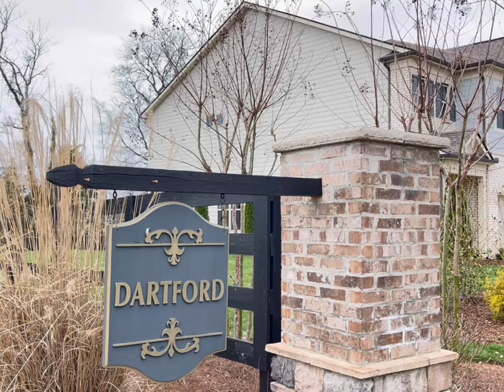Spring Hill, TN - 4126 Cadence Dr, Spring Hill, TN - 360 YouTube Video Tour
Spring Hill, TN Home For Sale

4126 Cadence Dr, Spring Hill, TN

360 YouTube Video Tour

Listing Agent
Benjamin M. McNett
Broker  ABR, SRS

Real Estate Photographer Pro offers... Photography - Video - Aerial Drone Photography and Video - Virtual Staging - Floor Plan - 360° Virtual Tour - Architectural Visualization - Professional Headshots - Zilllow3D - Matterport

We service the Middle Tennessee area and the North Alabama real estate markets.
Real Estate Photographer Pro offers Architectural, Interior Real Estate photography, and Professional Headshots. We service the Middle Tennessee area and the North Alabama real estate markets.

Specializing in capturing the beauty of Real Estate, we offer services such as Aerial Drone Photography, Twilight Sunset Photography, and Professional Styled Online Virtual Tours. Real Estate Photographer Pro works with Realtors, Builders, Interior Designers, Real Estate Investment & Rental Companies, and the Hospitality industry.

Stunning photography is an effective way to stand out. That is why Real Estate Photographer Pro’s sole purpose is to create magazine quality images that help get you noticed.

Hundreds of realtors and developers have trusted the Real Estate Photographer Pro team to create professional property photography and video for their real estate listings and businesses. The Real Estate Photographer Pro team has incredibly fast turn-around time to ensure you can quickly go to market with the listing.

AERIAL DRONE PHOTOGRAPHY AND VIDEO

Take your real estate marketing to new levels with Aerial Drone Photography & Video. Real Estate Photographer Pro provides aerial drone services from professionally licensed, FAA Compliant drone pilots that are pros and insured. Whether you need to do a location search of the property, show off the beauty of a real estate listing, or market a new business, Real Estate Photographer Pro can help.

HEADSHOTS • TEAM PHOTOGRAPHY • BRANDING PHOTOGRAPHY

Helping real estate agents increase the level of their professional image by creating a strong personal brand with Headshots • Team Photography • Branding photography. Consistent branding helps capture attention. We can create looks that can be used uniformly throughout your marketing materials. Our clients range from newly licensed Real Estate Agents, Title Insurance Representatives, Loan Managers to Manufacturers, and other service-related business owners and entrepreneurs.